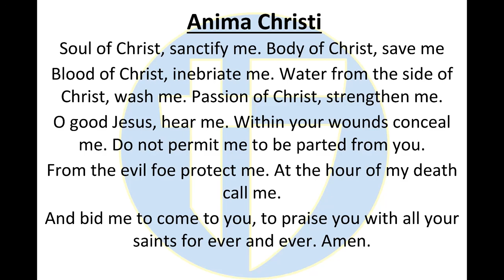The Halo Morning Show 3/2/2023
Announcements and more for Thursday, March 2nd, 2023